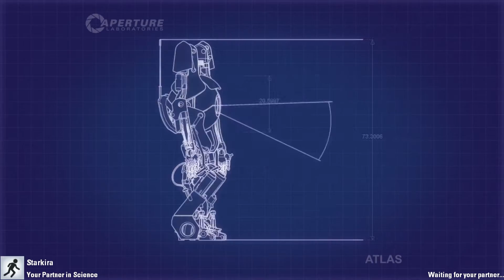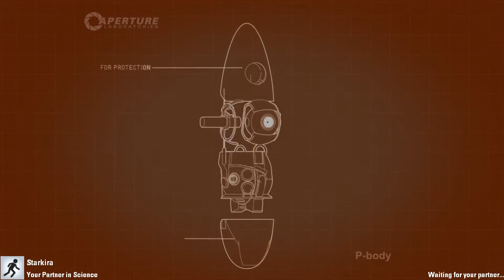Rescuing The Humans!!!! | Portal 2 Ft. Starkira #07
Welcome back to Portal 2! Join Graeme and I as we embark on an other adventure of trust, trials and teamwork as we face some of the most devious puzzles in all of gaming. Will be succeed or will we murder each other? Watch and find out!